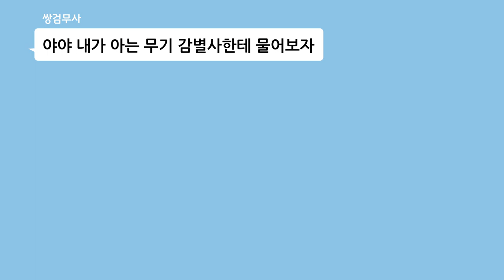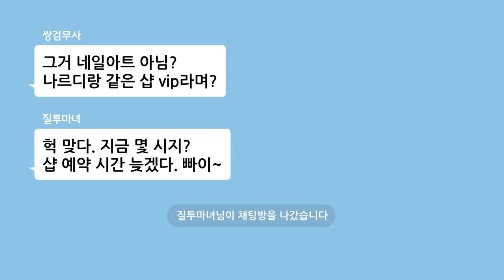[마천 TMI_SSUL] 마법천자문 무기 본격 탐구 2탄⭐ 마천 무기 끝판왕은?🗡(쌈장의 대형 붓 VS 질투마녀의 가야금)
삼장, 아니 쌈장의 뜬금포 선언?
대형 붓이 제일 세다구??
질투마녀까지 등장해서 가야금을 어필하는데...
그래서 마천 무기 끝판왕은 뭐야~

여러분이 생각하는 이색 무기는?
댓글로 달아 주세요!